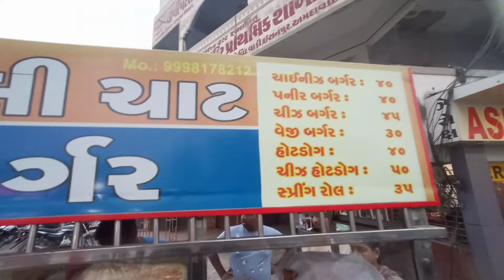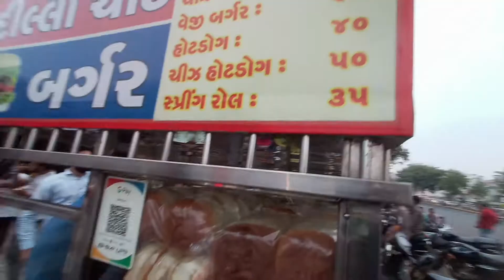famous Delhi chat burger 🍔 govindwadi isanpur Ahmedabad Gujarat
Delhi chat burger 🍔 govindwadi isanpur Ahmedabad Gujarat